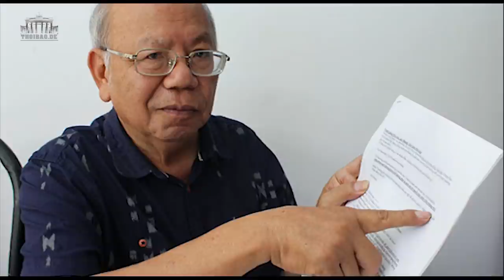Tăng học phí làm rào cản vào đại học: Giáo dục VN lạc lối và ngược đời!